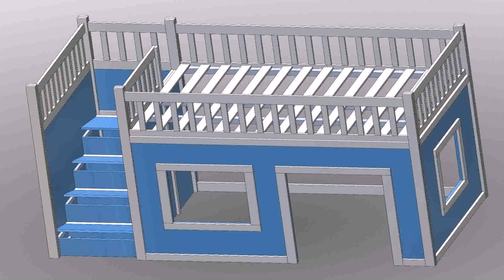Bunk Bed With Storage Underneath Plans - Gif Maker DaddyGif.com (see description)